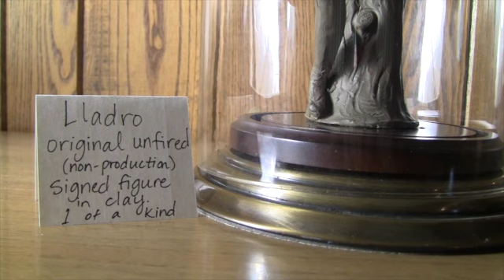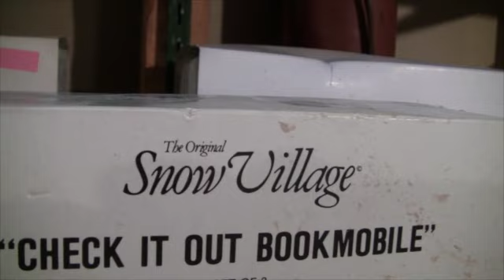Brown Button Video Walk Through / Leawood Estate Sale / June 2014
The Brown Button team is hosting an estate sale in Leawood KS, July 19th-21st 2014. This video walk through highlights the contents of what will be in the sale. For full details, photos, and the address visit brownbutton.com